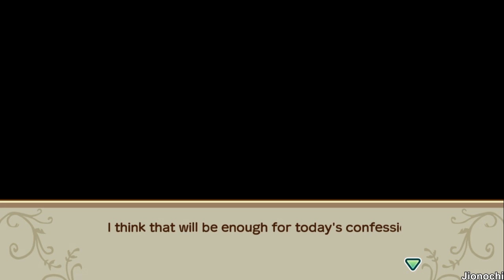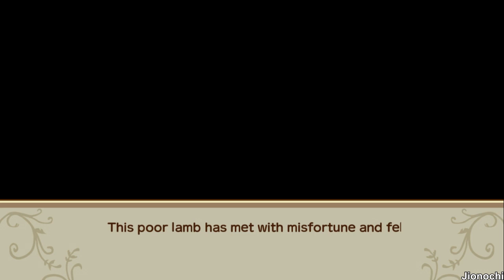Kekuatan Blessed Watering Can - Story of Seasons: Friends of Mineral Town Indonesia Ep.32